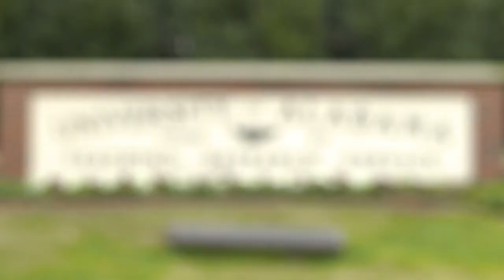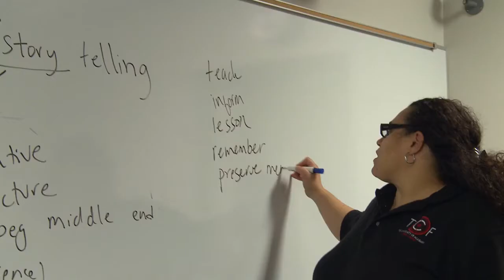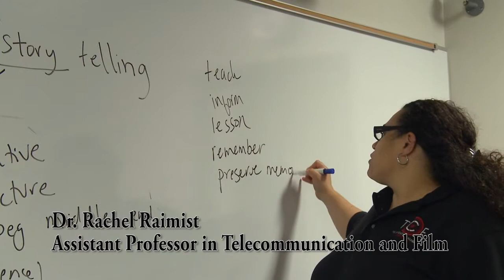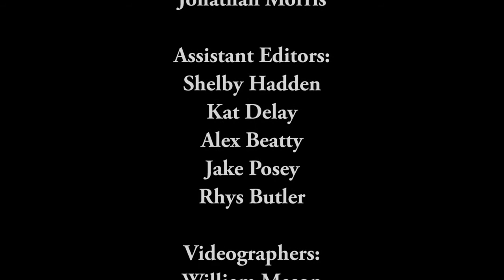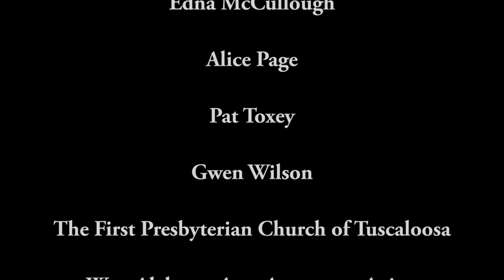Bringing Art to Life Promo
This video describes "Art to Life," a University of Alabama Honors Course developed by Cognitive Dynamics in collaboration with the University.  It brings art therapy and life story preservation to persons with Alzheimer's disease and their care givers to promote dignity and improve quality of life.